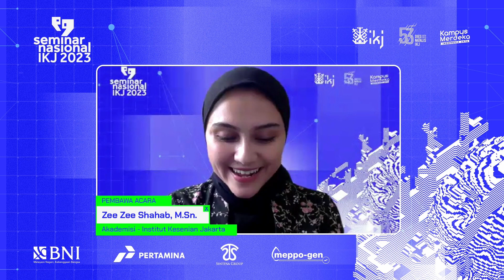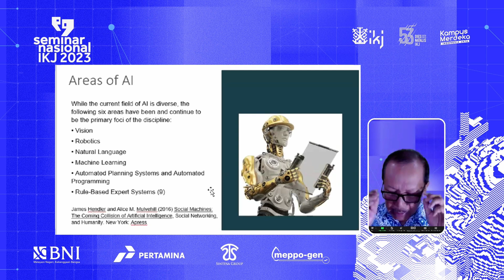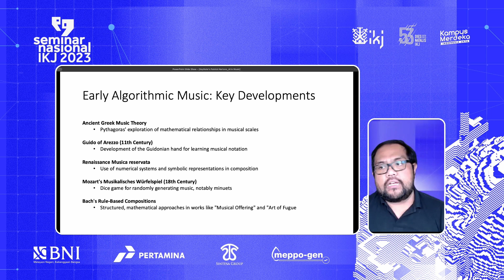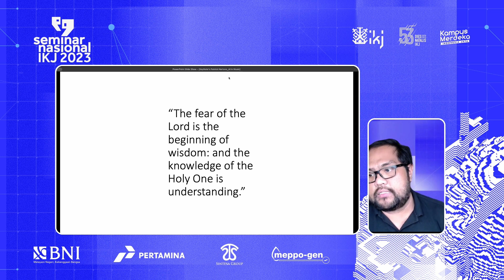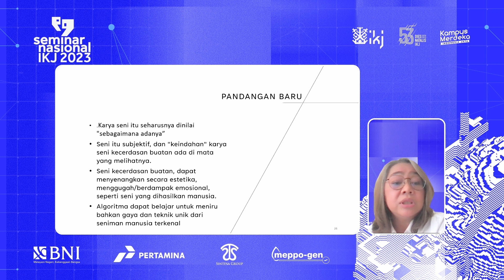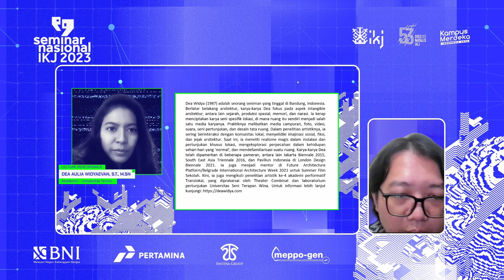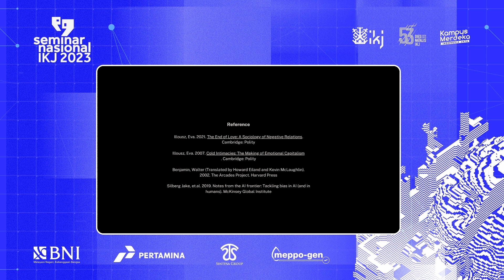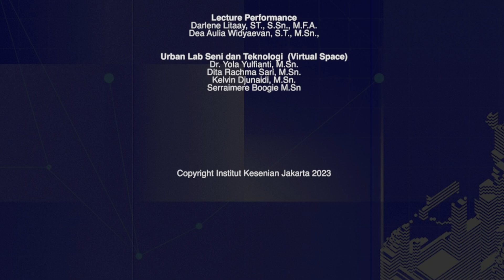Seminar Nasional Institut Kesenian Jakarta 2023 - Kecerdasan Buatan dan Seni